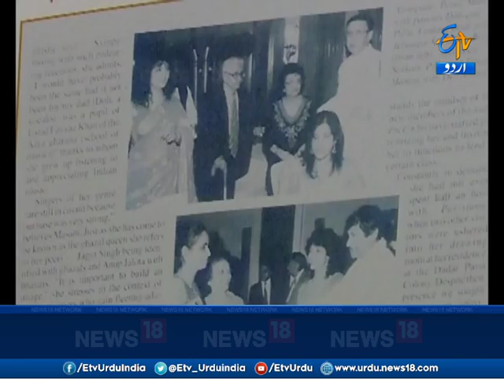Parwaz | Interview Of Penaz Masani | Indian Ghazal singer With Sheeba Lateef on ETV URDU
Parwaz is an interview show on ETV URDU Channel.In this show the host interviews famous personalities across the India.
It hosts by Sheeba Lateef.
Penaz Masani  is an Indian Ghazal singer who started singing in 1981 and has made over 20 albums.